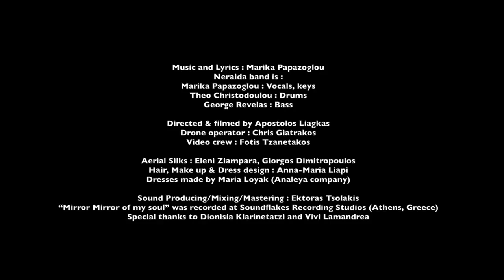Neraida: Mirror Mirror of my soul (Official video)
Music and Lyrics: Marika Papazoglou
Neraida band is:
Marika Papazoglou: Vocal, keys
Theo Christodoulou: Drums
George Revelas: Bass

Directed & filmed by Apostolos Liagkas
Drone operator: Chris Giatrakos
Video crew: Fotis Tzanetakos

Aerial Silks: Eleni Ziampara, Giorgos Dimitropoulos
Hair, make up and dress design: Anna-Maria Liapi
Dresses made by Maria Loyak (Analeya company)

Produced by hector.d (Ektoras Tsolakis)
Mixed & Mastered at hd.factory by hector.d
Recorded at Soundflakes Recording Studios by Nick Papadopoulos & hector.d.

Special thanks to Dionysia Klarinetatzi and Vivi Lamandrea

MIRROR MIRROR OF MY SOUL

You, you feel like thunder
Waking me up from the slumber and the lie
You, you feel like water
Holy water from the fountain of the spring of life
You brush my hair like the wind
You're always there giving messages
From outside or from within

Teach me how to truly love my own reflection
For my light and all my faults
Just the way I am
The greatest teacher of them all

You, you feel like fire
Burning down the tower of my defence
Our Alchemic Marriage
Woke up the serpent and is rising once again
You crack me open with the pain
Forcing the light to enter
And the darkness dissipate

Teach me how to love, my own reflection